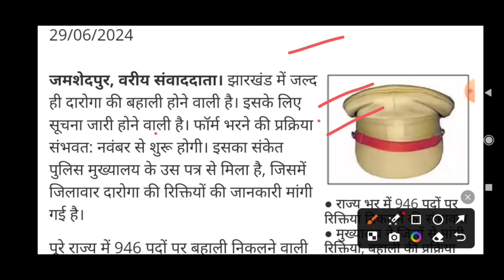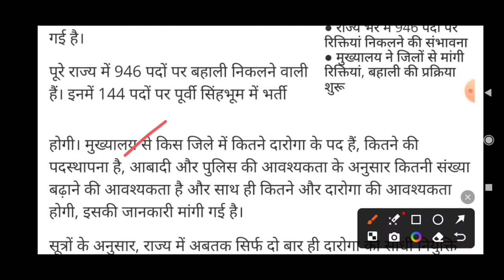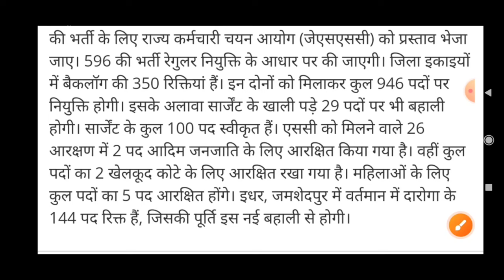झारखंड दरोगा भर्ती नवंबर में 946 पदों पर होगी भर्ती !! Jharkhand daroga bharti 2024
Jharkhand daroga bharti 2024 Jharkhand si bharti2024 Jharkhand daroga bharti 946 post